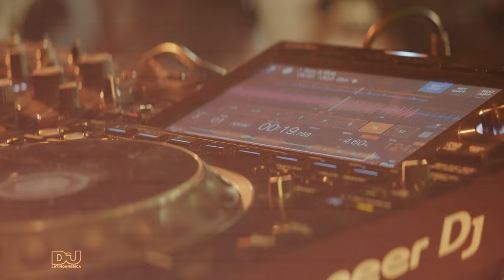DJMAGLA Music Experience: Ms Mada en Bodega Gambóa (AR)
La norteamericana Ms Mada, residente de Space Miami y miembro esencial de Serán Bendecidos de Loco Dice pasó por Buenos Aires y Rosario en abril junto al jefe del sello, y fue la protagonista de nuestro segundo capítulo de DJMAGLA Music Experience en una locación increíble.